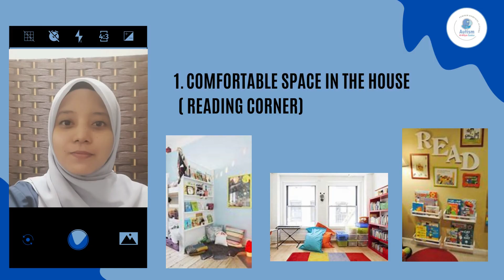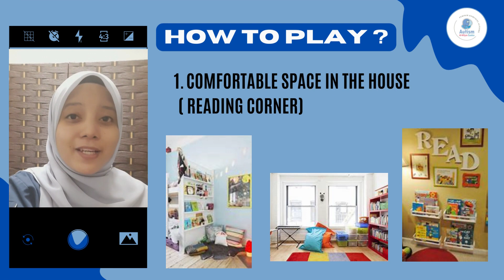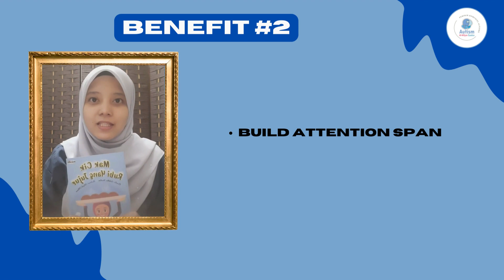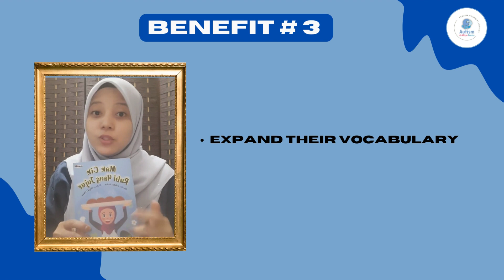How To Play With Children - Part 92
Today’s video our therapist will show us the fun and unique ways to play with “Mak Cik Rubi Yang Jujur Book”.

We hope you enjoy watching our toys video that benefit your children’s development.